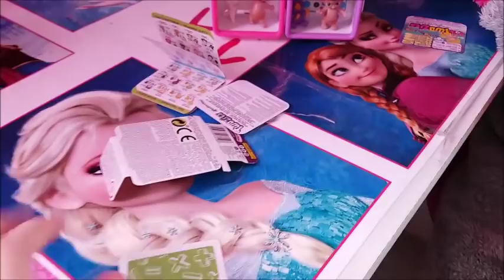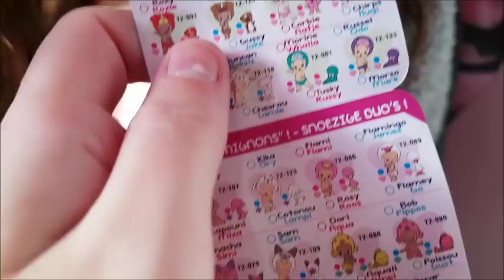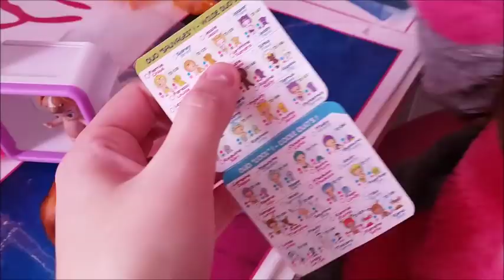[UNBOXING] : Les TWOZIES, des bébés trop mignons !!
Kelya ouvre une boîte de Twozies .
Des bébés trop mignons qui sont avec leur petit animal, nous on craque totalement !!!